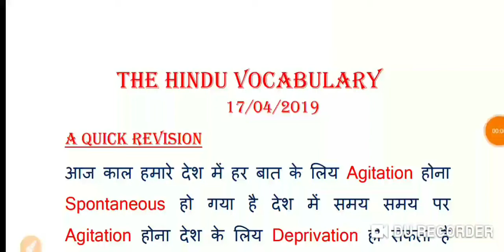Daily The Hindu Vocabulary with Tricks|17/4/2019|Special Education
Special Education

17/4/2019